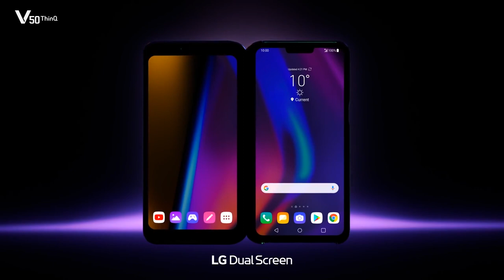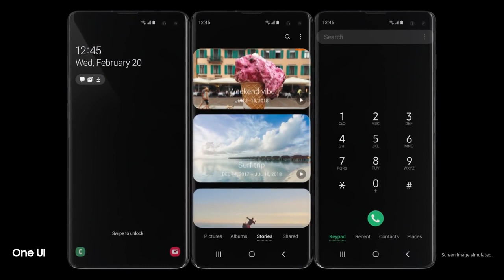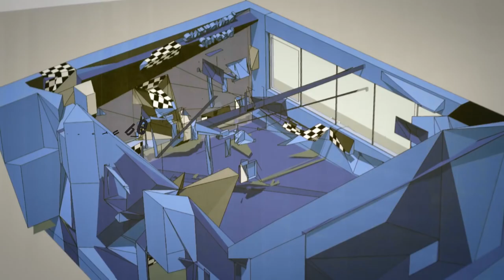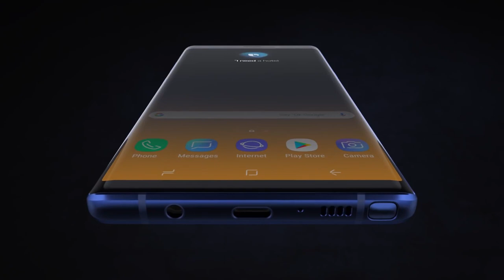Инсайды🔴🔴🔴Samsung Galaxy S11, Google Pixelbook 2, Motorola One Macro, Nubia Red Devil 3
gadgetтехноблог LG раскрыла названия будущих флагманов; Samsung Galaxy S11 получит оболочку One UI 2.1; Google представит ноутбук на Chrome OS с 4К-дисплеем; Motorola One Macro пополнит коллекцию смартфонов Android One; Samsung Galaxy Note10 получит основную камеру на 12 Мп; Nubia Red Devil 3 станет следующим игровым смартфоном на Snapdragon 855 Plus; LG Harmony 3 будет стоить менее $200.